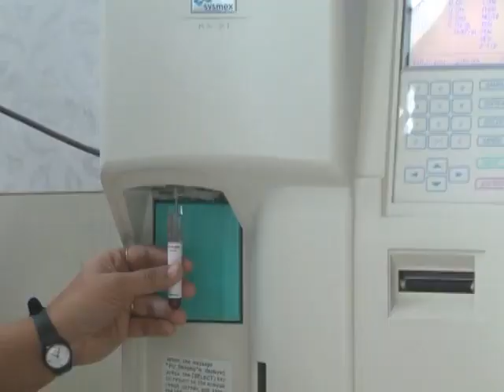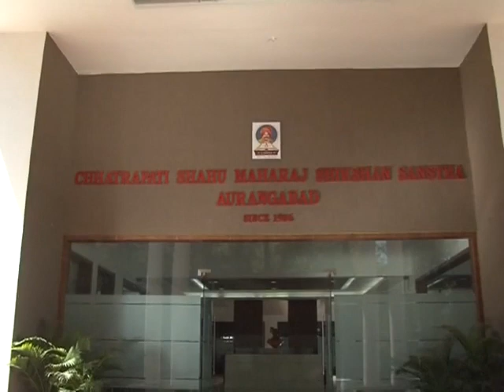Chhatrapati Shahu Maharaj Shikshan Sanstha, Campus Tour